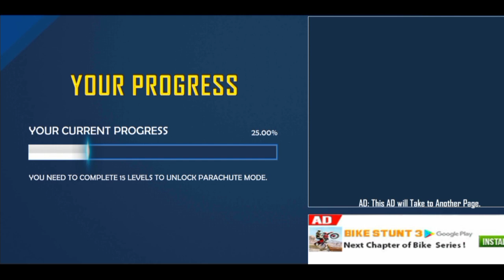Bike Stunt best gameplay /shahzad gaming